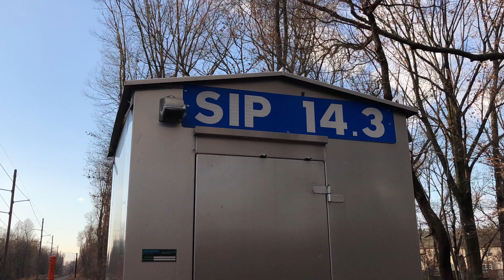Norfolk Southern 27P CSX Foreign Power & NS 8114 Heritage Unit Southampton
The Norfolk Southern K40 crew was working Morrisville putting together NS 27P for a run west.

NS 27P was brought out to CP LANG to wait for its crew while K40 went back to Morrisville.

It would be a while so I went to Lenny’s, a nearby hotdog joint to get a combo. That’s a hotdog with a fish cake topped with some pepper hash. It’s better than it sounds, trust me.

By the time I finished my late lunch, K40 was ready to go west light power to Abrams Yard.

I caught K40 in Southampton around MV 14.3.

I knew 27P would be on the move soon so I decided to hang around. I noticed some movement down the tracks.

Turned out it was a few hunters looking for a wounded deer that they had spotted earlier in the day. One of the hunters pointed something out to me that I hadn’t noticed. I was standing directly across a hunting blind about 50 yards away.

I made a note to myself to avoid this location and go after trolleys until hunting season was over. Just then my scanner cracked and it was 27P on the move past WEST LANG.

I decided to take my chances of getting shot with a crossbow bolt and wait the 10 minutes or so for 27P.

Not sure if Norfolk Southern 27P with NS 4159 leading & CSX 296 in an older YN2 paint scheme was worth taking my chances with a potentially trigger happy crossbow hunter was worth it but here we are.

A week or so later I caught NS 27P with NS 8114 in the original Norfolk Southern paint scheme trailing in the second position facing east.

Met some cool people hanging out trackside waiting for their son. That blur you see at 2:08 is him on his dirt bike!

0:00 MV 14.3
0:04 NS K40 Light Power
0:35 NS 27P-03 Featuring CSX 737 Trailing
1:47 NS 27P-18 Featuring NS 8114 Norfolk Southern Heritage Unit Trailing
2:08 Watch it Buddy!